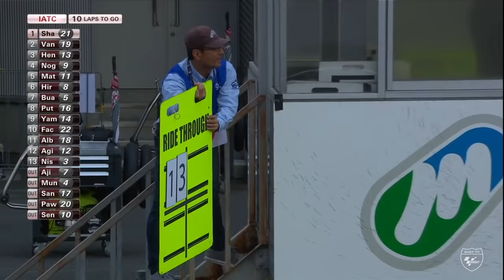Race 2: Full Race | Round 5: Twin Ring Motegi 2018 | Idemitsu Asia Talent Cup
Idemitsu Asia Talent Cup - Round 5 - Race 2 – Twin Ring Motegi